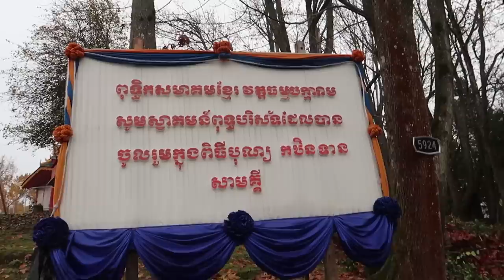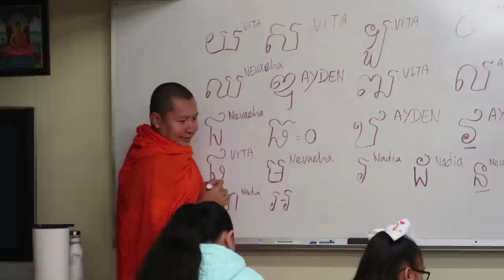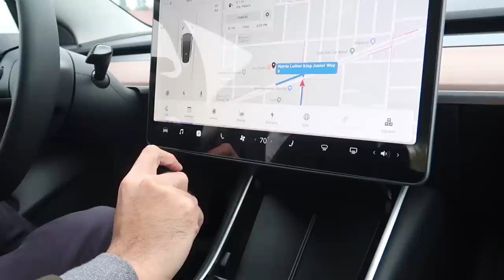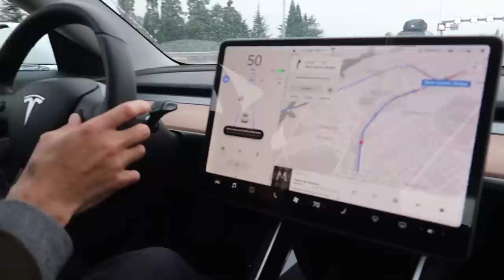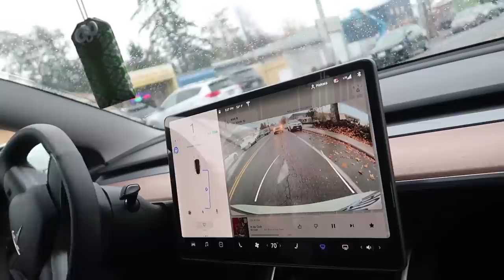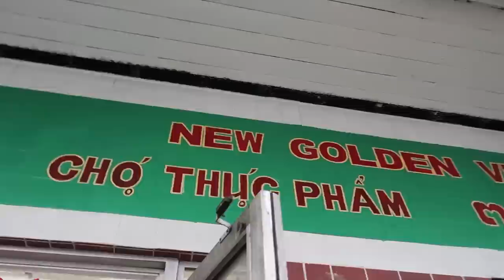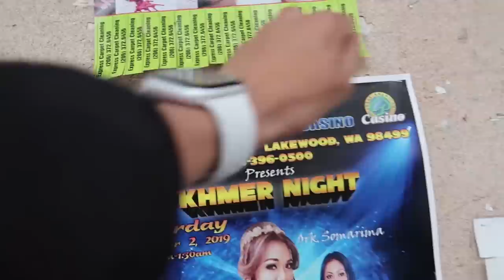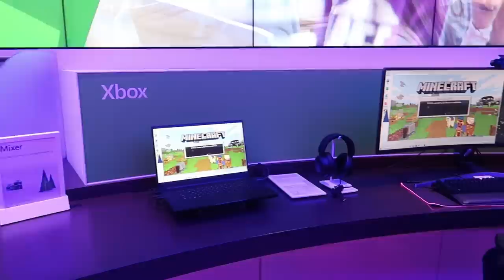ជិះTeslaទៅលេងស្រុកខ្មែរនៅUSA! [Bunleng Vlog]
លើកទីមួយបានជិះឡានក្នុងក្តីសុបិន ជិះឡានបើកដោយខ្លួនឯង​ ទៅលេងស្រុកខ្មែរនៅអាម៉េរិកជួបបងប្អូនអាម៉េរិក ហាហា!!!

Internet Provider: NeocomISP Limited - NTC
GoPro mounts: Pro Mounts Cambodia
Camera Vlog: Thanks to b MrKmav for let me borrow G7X